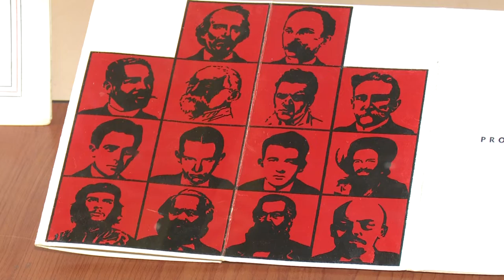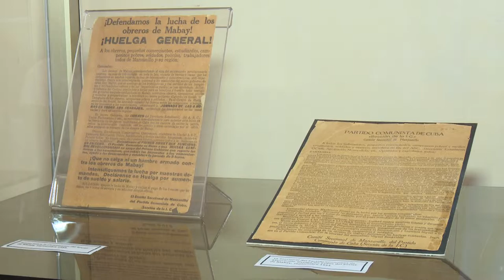Exponen documentos relacionados con el 1er Congreso del PCC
Una peculiar muestra quedó inaugurada hoy en el museo provincial Manuel Muñoz Cedeño. La misma abrió sus puertas en saludo a la celebración de la asamblea del partido que tendrá lugar en ese territorio suroriental el venidero 2 de abril. La expo se nombra el partido de la unidad y la democracia.